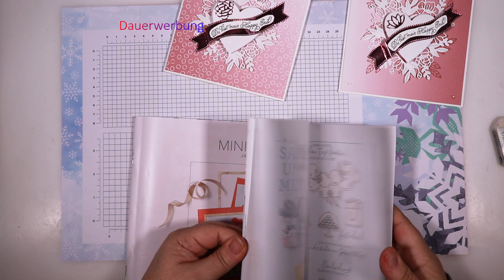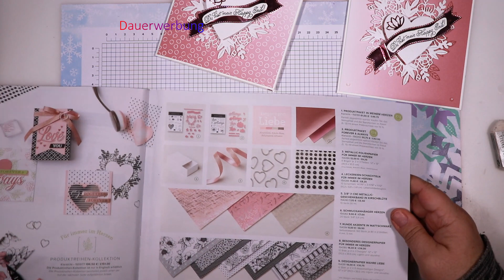Karte zum Valentinstag ~ "In meinem Herzen" ~ Stampin´Up!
als erstes Video für das Neue Jahr 2021 habe ich Euch eine Karte zum Valentinstag mitgebracht.
Viel Spaß beim Nachbasteln und viele Grüße,
Nici

Alle Papiermaße:
- 13,5 cm x 13,5 cm Basiskarte
- 13 cm x 13 cm DSP

Alle verwendeten Stampin´ Up! Produkte mit Artikelnummer:

~ 159228  FK grundweiß
~ 159230  FK grundweiß extrastark
~ 155225  DSP "Ombre" SAB-Aktion
~ 154286  Folienpapier "Für immer im Herzen"
~ 156199  Produktpaket "In meinem Herzen"
~ 103683  Miniklebepunkte
~ 138995 Abreißklebeband
~ 104430 Dimensionals
~ 103579 Papierschere
~ 102300 Papierfalter
~ 152392 Papierschneider
~ 147042 Reinigungsprofi
~ 126200 Stampin Scrub
~ 144220 Straß

Bestellungen direkt über den Onlineshop (hierüber sind Zahlungen nur mit Kreditkarte oder per Paypal möglich)

Alle im Video gezeigten Stampin´Up! Produkte sind über mich bestellbar.
Beachtet aber bitte, dass sich die Artikelpreise und deren Verfügbarkeit nur auf den Zeitraum der Gültigkeit des aktuellen Katalogsortiments beziehen,
Es ist also möglich, dass zu einem späteren Zeitpunkt nicht mehr alle im Video gezeigten Produkte erhältlich sind, oder sich die Preise verändert haben könnten,

Video wurde kreiert mit Wondershare Filmora